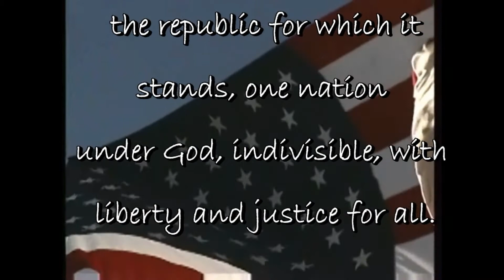May 7th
MPHS TNT Video Announcements, May 7, 2013